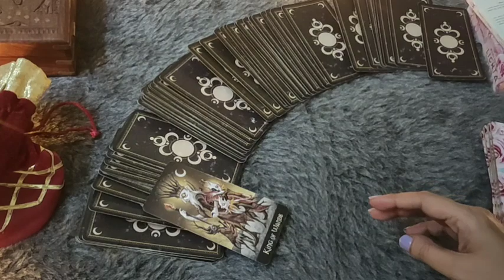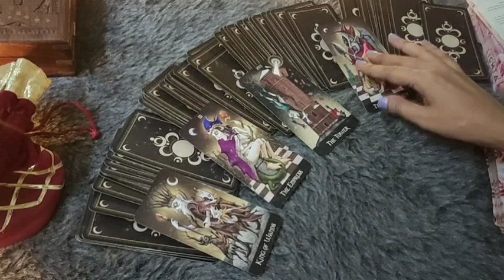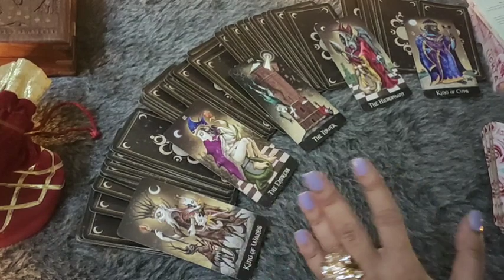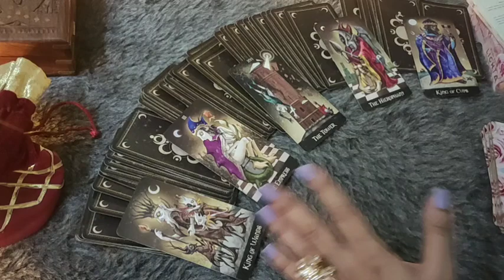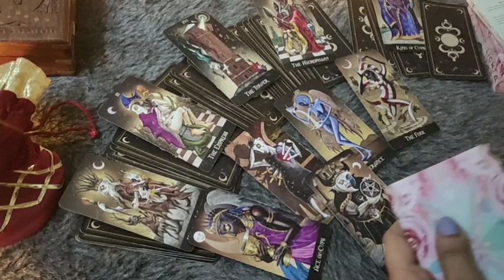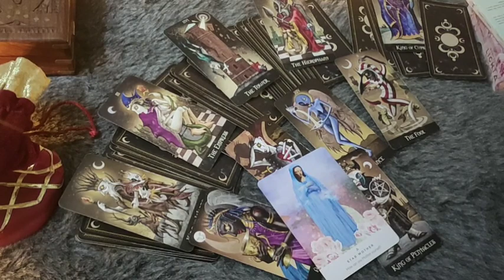♓PISCES/MERN RASHI-"AAPKE EX KA HAAL "JUNE LOVE READING